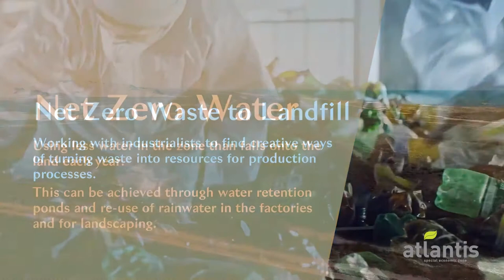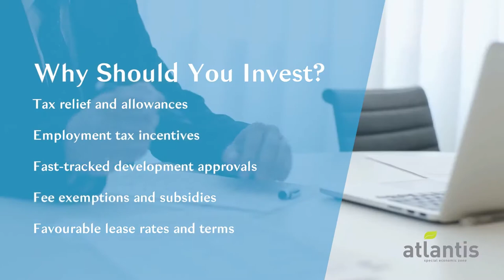Atlantis Special Economic Zone| Green Economy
The Atlantis Special Economic Zone is in the Western Cape. Just outside of the city of Cape Town it’s a wonderful destination for your green technology investment. The only of its kind on the continent of Africa, the zone is dedicated to the manufacturing and provision of services in the green technology space. Offering renewable energy, competitive lease rates, a skilled labour pool and world class infrastructure, The Atlantis Special Economic Zone strives to meet net zero water, waste and carbon goals whilst promoting social inclusion. Driving growth through green economy innovation and sustainable job opportunities remains at the heart of what the Atlantis Special Economic Zone Company does. These principles will contribute towards growing the regional economy in an impactful way and enabling the regeneration of Atlantis to become a leader in the growing green economy.